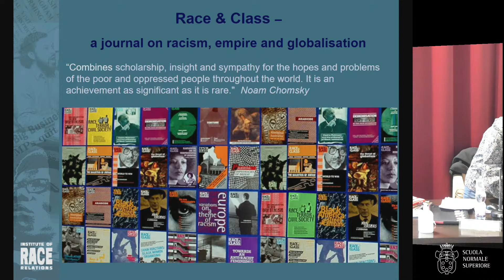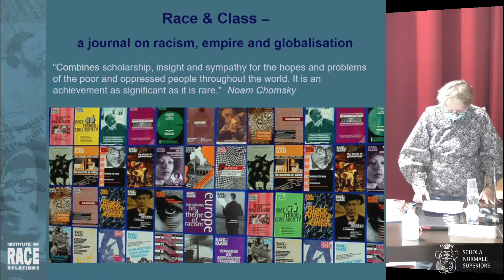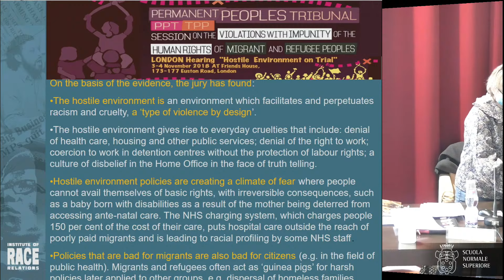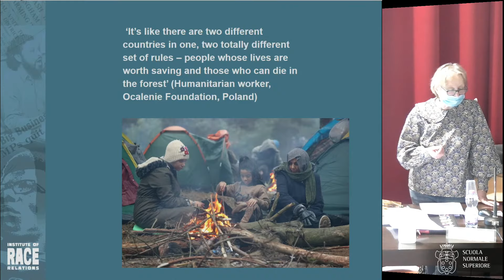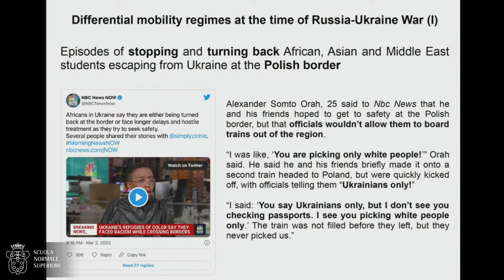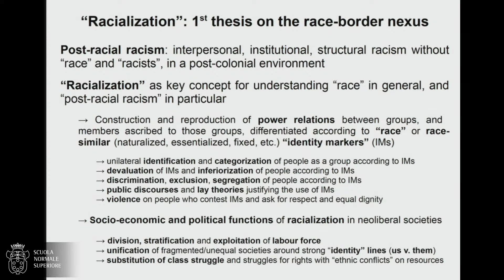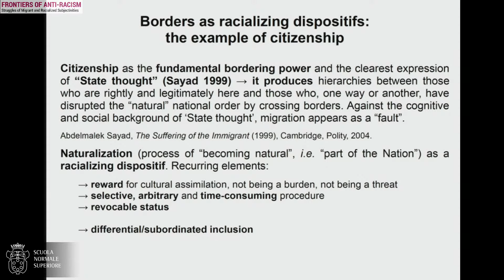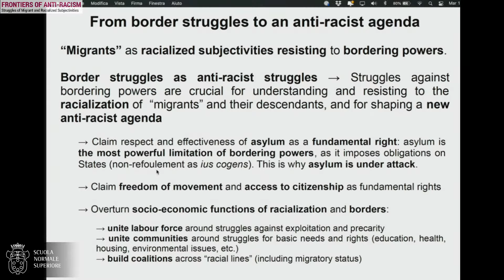Frontiers of Anti-Racism: Struggles of Migrant and Racialized Subjectivities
12 April 2022
Co-organised by Angela Adami, Anna Lavizzari, Chiara Milan, Lorenzo Zamponi

Programme
10-12.30
LIZ FEKETE (Institute of Race Relations)
“A Collective Fight – Opportunities and Obstacles”

ANGELICA PESARINI (University of Toronto)
"Anti-racism without race: the Italian case”

FEDERICO OLIVERI (Università di Pisa)
“Migration and citizenship policy as racialising dispositif”